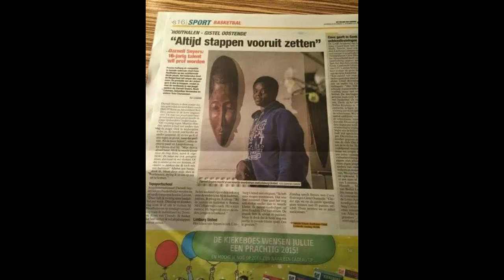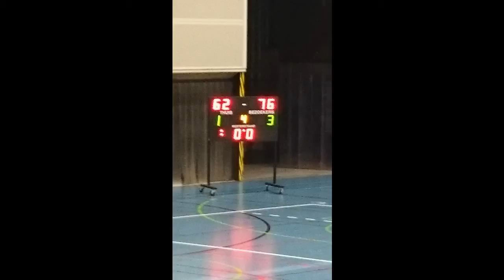Maaseik - Cuva HH Kwartfinale U21 Beker van vlaanderen Highlights# 21dec2014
basket wedstrijd
beelden gemaakt en bewerkt door dj primo
for more beats check out the link